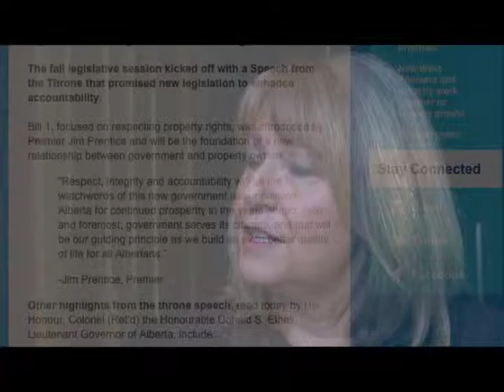Alberta Econ Development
Calgary Bow Legislative Assembly member Alana Delong discusses opportunities in this Canadian region.